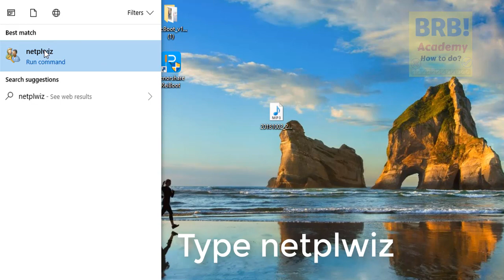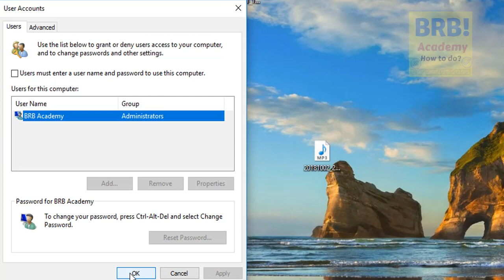How to Remove Login Password In Windows 10 (Netplwiz Disable Password)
How to diable login password using netplwiz in windows 10. How do I stop Windows 10 asking for a password? To remove the lock screen password in Windows 10 from asking for a password.